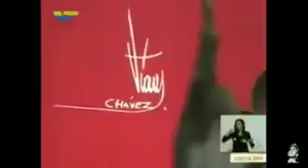Quien tenga oído que oiga pues!!!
Nuestras Webs